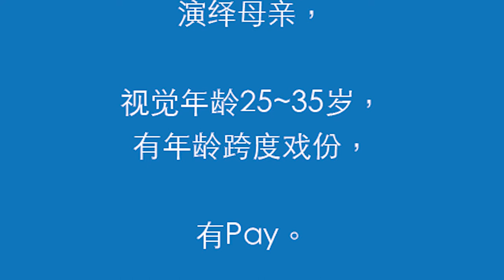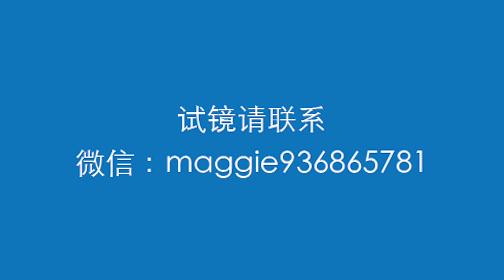Casting Call 演员招募｜燕窝广告寻找25～35岁女演员饰演母亲，20～25岁男演员饰演儿子，9月6日洛杉矶拍摄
燕窝广告寻找25～35岁女演员饰演母亲和20～25岁男演员饰演儿子，需要有表演经验，9月6日洛杉矶拍摄，有兴趣请联系
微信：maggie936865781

本栏目为各位导演、制片人、选角导演免费制作发布演员征集广告！
欢迎与我联系！提供详细和可靠选角广告！